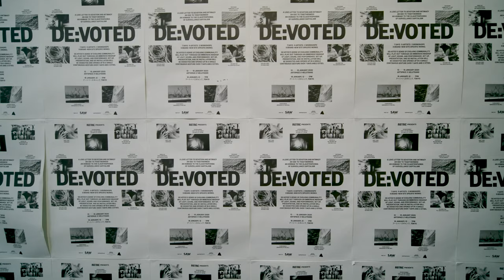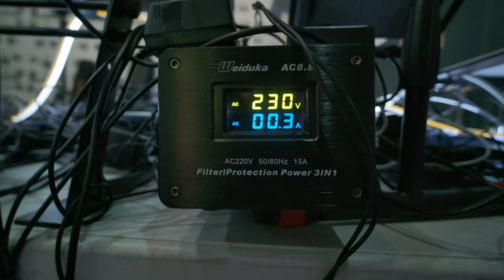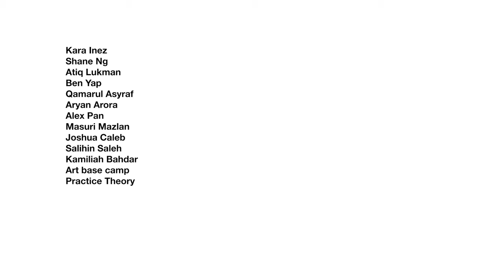DE:VOTED 2020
7 days | 9 artists | 9 brand-new site specific works.

DE:VOTED... an immerse communion with light, sound, and performance.

Set-up, Presentation, and De-installation... dissected and opened up within a single continuous gesture over two cities.

DE:VOTED by artists:
Andy Yang, Ezzam Rahman, Justin Lee, Urich Lau, Yen Phang, Yeoh Wee Hwee and Yeo Shih Yun & Chihiro Kabata and Yuuri Kabata .

“A love letter to devotion and intimacy, an ode to togetherness, and homage to the claustrophobia of surveillance capitalism...  DE:VOTED is an immersive mashup of light, sound, performance, and technology.

In a single continuous gesture of Set-up, Presentation, and Deinstallation within the space of seven days over Singapore Art Week, the exhibition promises a cloistered experience of moving parts and performances, installations and auratic objects."